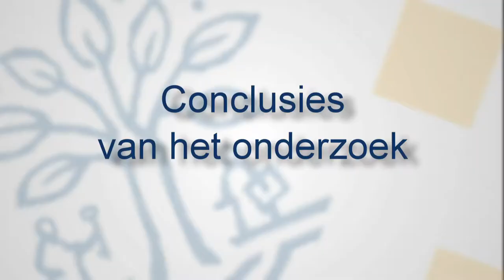Sociale behoeften van ouderen en (technologische) interventies - Tranzo - Tilburg University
Ouderen willen zo lang mogelijk onafhankelijk zijn, ze willen verbondenheid voelen met elkaar, met familie en vrienden, met hun buurt en met de maatschappij en zij willen betekenisvol zijn voor anderen. Dit concludeert Tina ten Bruggencate in haar onderzoek naar de sociale behoeften van ouderen en de rol die (sociale) technologie daar in kan spelen.

In Research Preview bijeenkomsten staat lopend onderzoek van de Academische Werkplaats Ouderen van Tranzo centraal. Op 14 mei 2018 ging de Research Preview over het onderzoek van Tina ten Bruggencate, docent en promovendus bij Fontys en Tranzo.